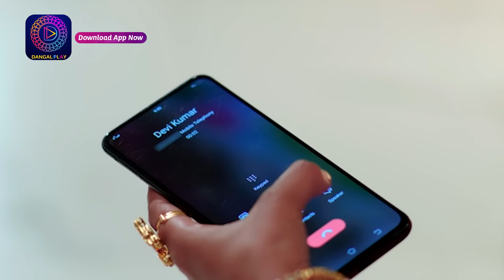Rang Jaun Tere Rang Mein | Full Episode 92 | Dangal Play